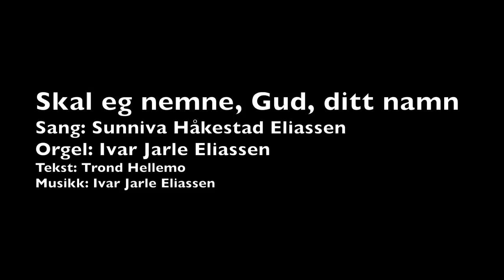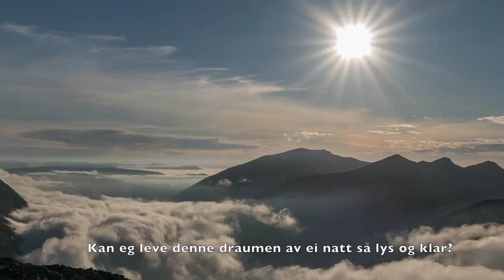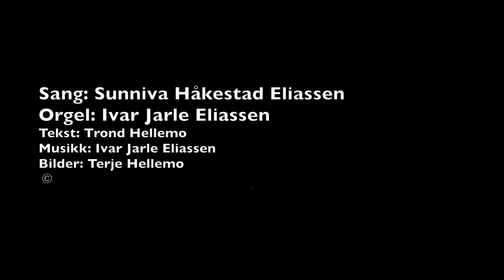Skal eg nemne, Gud, ditt namn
Opptaket er gjort i Nordlyskatedralen - Alta - hausten 2015
Sang: Sunniva Håkestad Eliassen
Orgel: Ivar J. Eliassen
Salmeteksten er av Trond Hellemo
Musikken er komponert av Ivar Jarle Eliassen
Videoen er produsert av Terje Hellemo i oktober 2016

eller ordlaus berre sjå,
la meg femne i din famn
eller snu meg bort og gå?
Skal ditt lys meg gjennomskine
liksom sløret til ei brur,
skal din loge isen tine
så eg vender om - og trur?

Skal eg heve mine hender
mot ei sol som aldri sig?
Skal eg stå her så eg kjenner
stråleglans som berre stig?
Skal eg tole denne straumen
av velsigning som eg får?
Kan eg leve denne draumen
av ei natt så lys og klår?

Å, min Gud, la meg få kvile
under himmelkvelven din!
La di nattsol til meg smile
som ditt andlets atterskin!
Fald meg ut som fagre blomen
mot din kjærleiks nattsolbrann
til eg ein gong heim er komen
i din himmels lyse land!